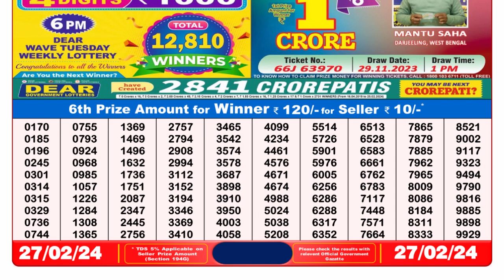🔴Dear Lottery Sambad Live 8pm today 27.02.24 Nagaland State Lottery Result